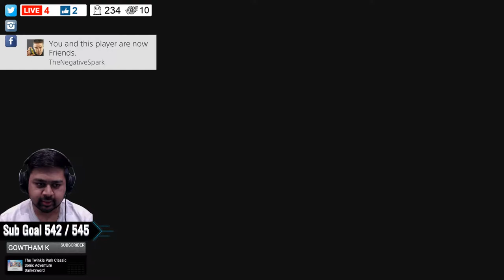[LIVE] Call of Duty: WWII • Fun Stream INDIANHERO007 OLD [ARCHIVE]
Share & watch the stream with your friends.
Do Say "Hi. " in chats.

chat bots are active have fun - !hi , !shakti , !rank , !flipshakti & more ;)

  ◉ PSN • IndianHero007
  ◉ Blizzard • IndianHero00
  ◉ Origin • IndianHero007
  ◉ GooglePlay • xINDIANHERO007x

▼▼Setup Station▼▼
  ◉ Gaming • PS4 & PC
  ◉ Monitor • 2xBenQ Zowie 2455
  ◉ CPU • R7 1700x 8-Core OC “Liquid Cooled”
  ◉ GPU • AMD Radeon RX580 4GB OC
  ◉ RAM • G.Skills 32Gb RGB 3200mhz
  ◉ HDD • 2xFireCuda RAID0 Config